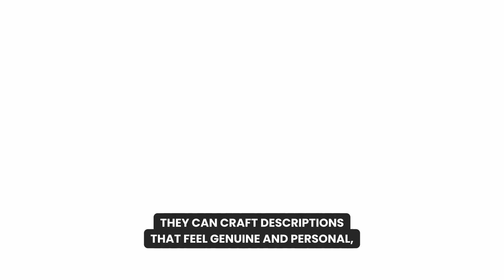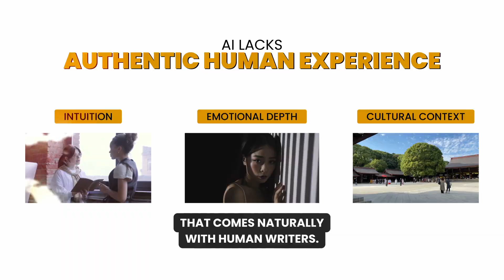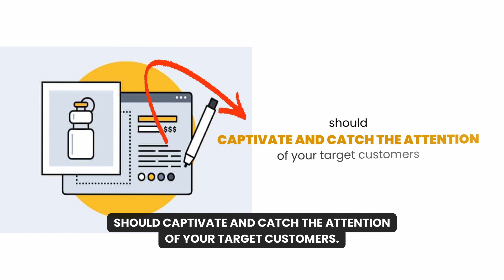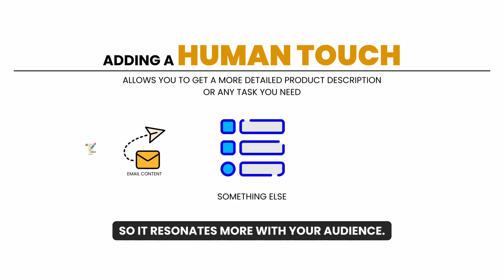Who Writes Better AI or Us?